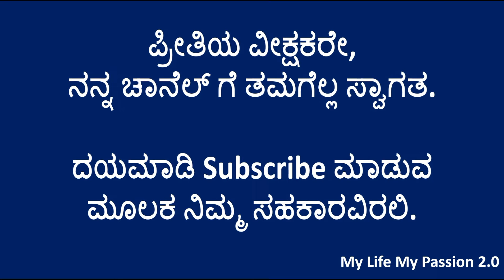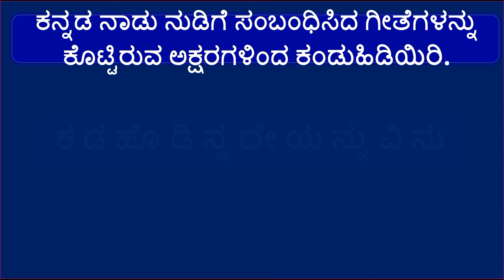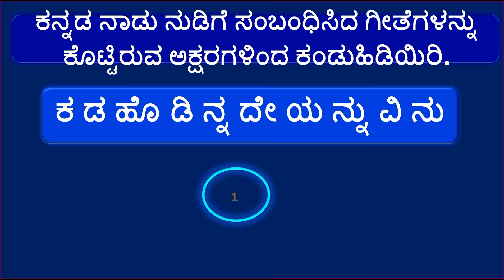ಪದಬಂಧ || ಕೊಟ್ಟಿರುವ ಅಕ್ಷರಗಳಿಂದ ಸರಿಯಾದ ಪದ ಜೋಡಿಸಿ || Kannada Padabandha || Kannada Puzzle